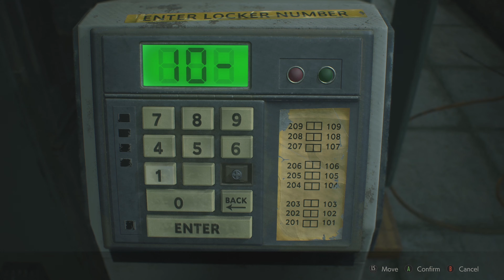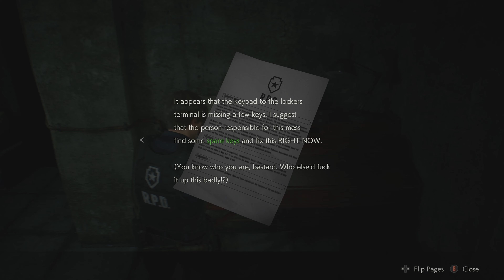Resident Evil 2: GamePlay (Part-Two)